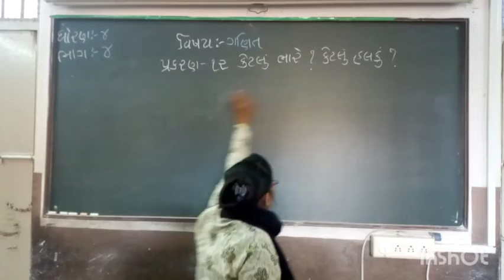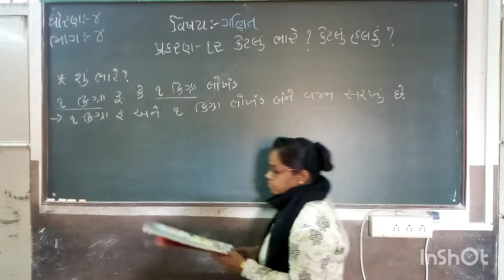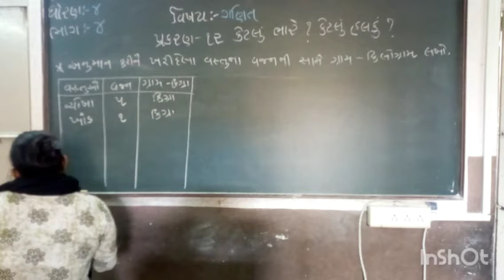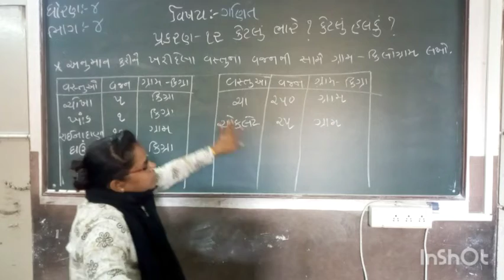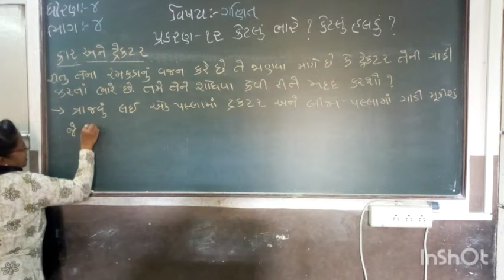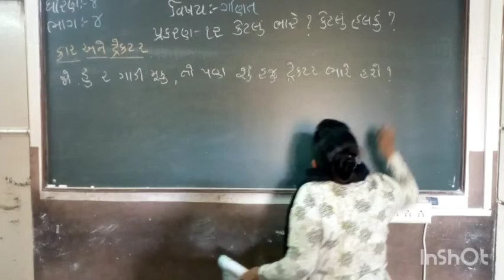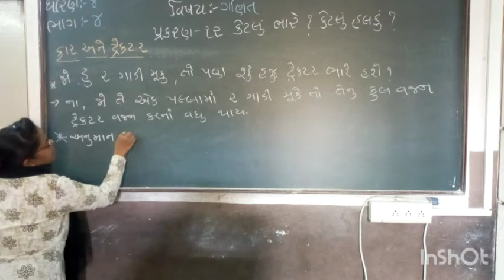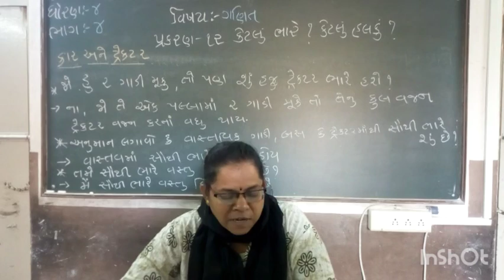Std 4 ગણિત ch 12 કેટલું ભારે? કેટલું ભારે? ભાગ 4